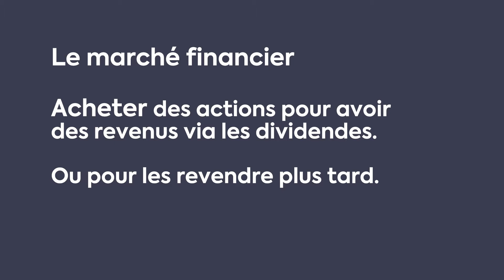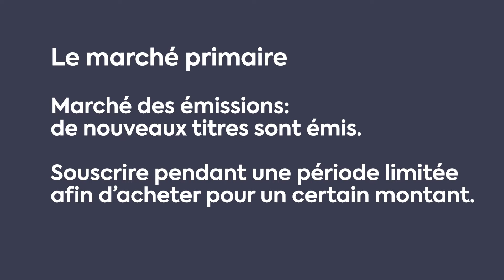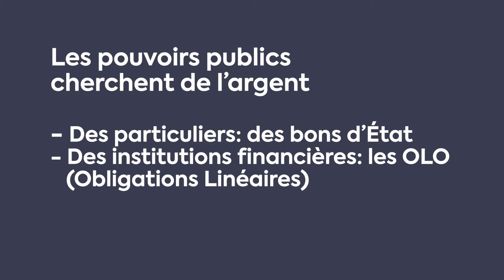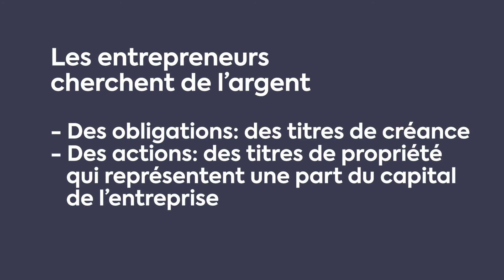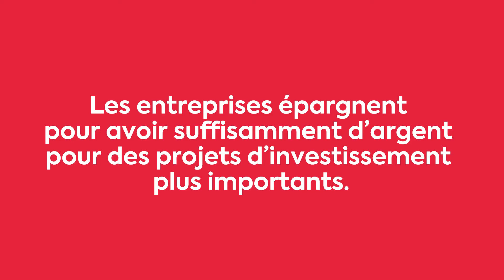La bourse, ça peut être tentant et ça peut faire rêver. Mais comment ça fonctionne exactement ?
La bourse, c’est l’endroit où les entreprises et l’Etat viennent chercher de l’argent. Ils émettent des actions et en fonction de l’offre et la demande, les prix augmentent ou diminuent. C’est en fait une sorte de marché mais pour les biens financiers. Par exemple, l’Etat, qui souhaite se financer, va émettre des bons d’Etat pour les particuliers et va vendre des obligations linéaires aux institutions financières. Les entrepreneurs vont eux vendre des obligations (titres de créance) et des actions (titres de propriété).

Tu investis dans des produits en bourse ? Alors, tu es un investisseur. Tu as donc certains droits. Par exemple, tu as droit aux dividendes, la partie du bénéfice distribuée aux actionnaires mais tu as aussi un droit de vote lors des assemblées générales.

Tout le monde peut investir, que cela soit un individu, une entreprise ou une institution financière. Mais il faut être conscient qu’il vaut mieux avoir des connaissances là-dedans car prendre des risques peut te faire gagner beaucoup d’argent mais ça peut aussi t’en faire perdre.